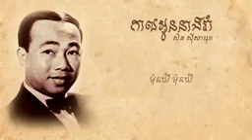កាលអូនរាំ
បទ: កាលអូនរាំ
និពន្ធទំនុក&បទភ្លេង។ លោកតា សុីន សីុសាមុត
ច្រៀងដោយ លោកតា សុីន សីុសាមុត